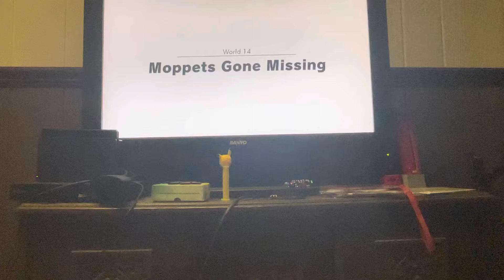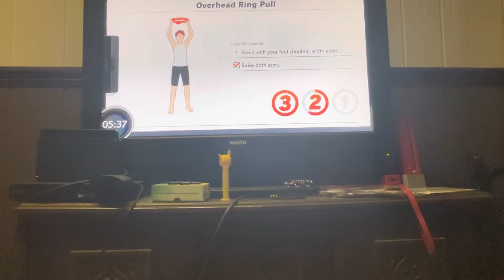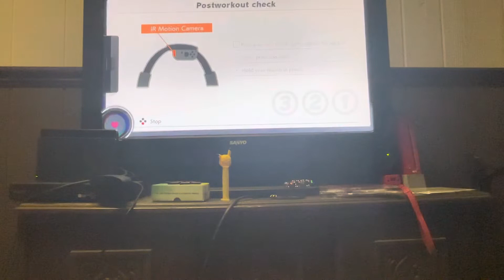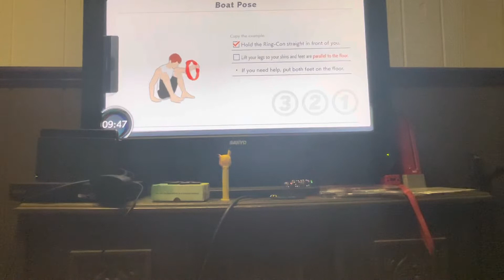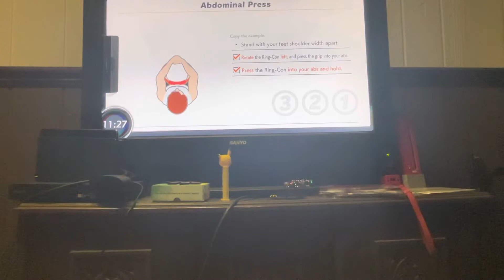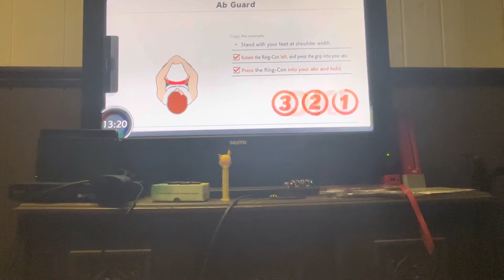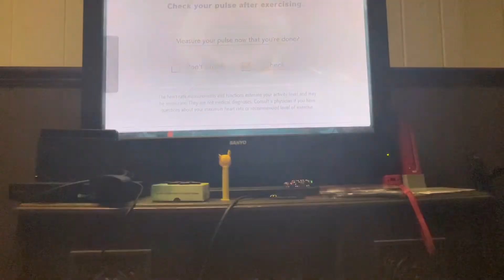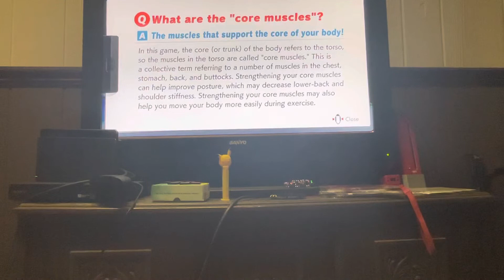Ringfit Adventure Episode 40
In this episode we continue to explore in world 14 moppets gone missing and discover that a stray ghost is looking for something. Enjoy!